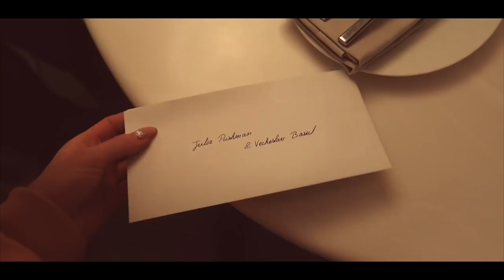PARIS| СЪЕЛА УЛИТКУ! шок